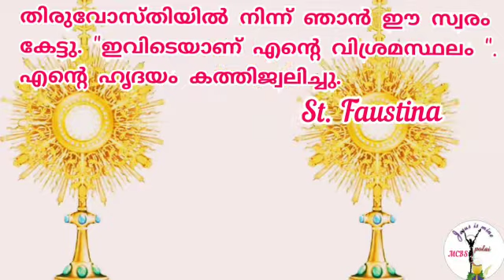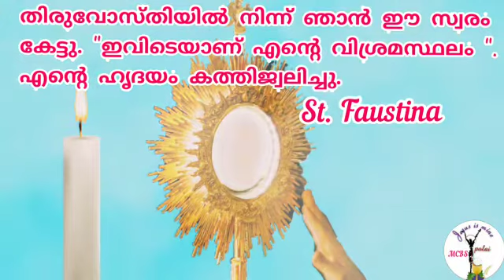St. Faustina about Holy Eucharist